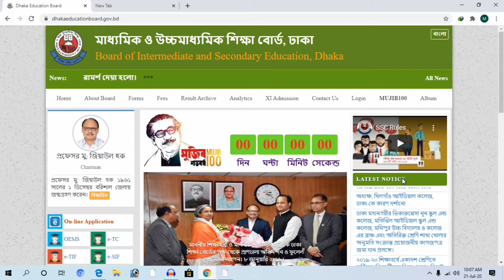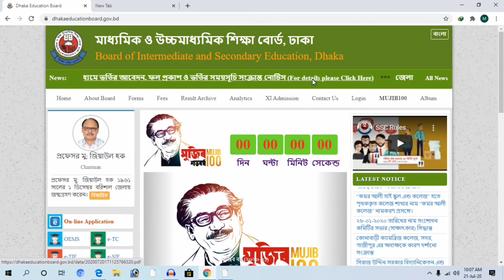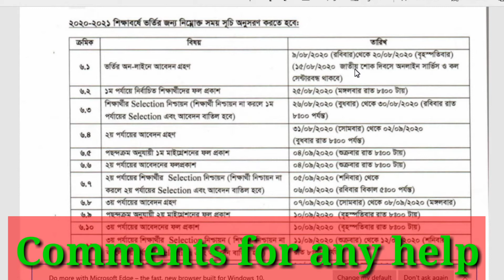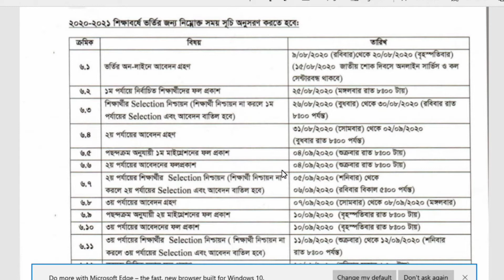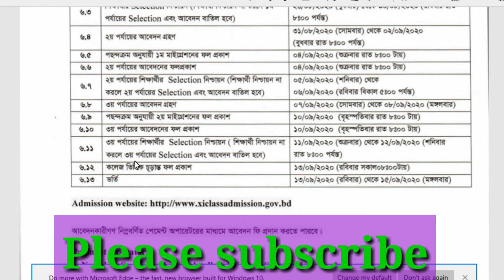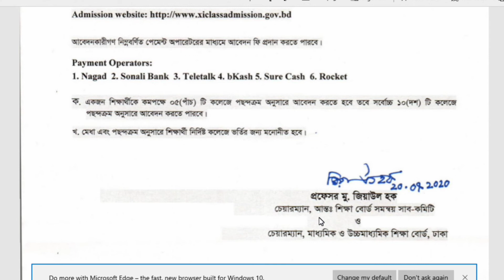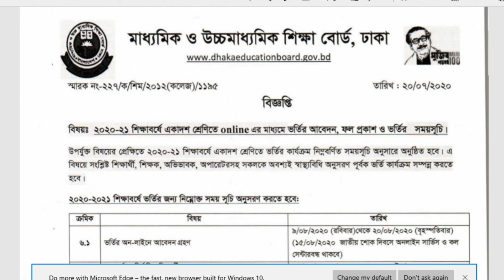একাদশ শ্রেণিতে ভর্তির বিজ্ঞপ্তি প্রকাশ( Admission notice published on class eleven)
In this video I discussed  notice of admission in class eleven.